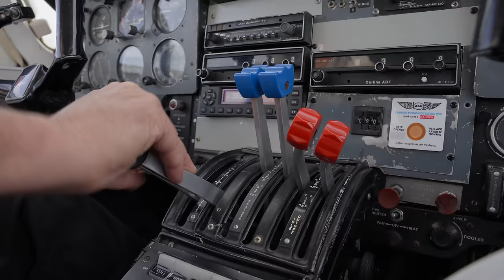Tourist Sauce Season 9 (Australia) | Official Trailer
Premieres Wednesday, April 17, at 9 p.m. ET.

For season nine of Tourist Sauce, the gang returned to Australia, the site of the series' original season, this time adding stops in Sydney, Adelaide and King Island.